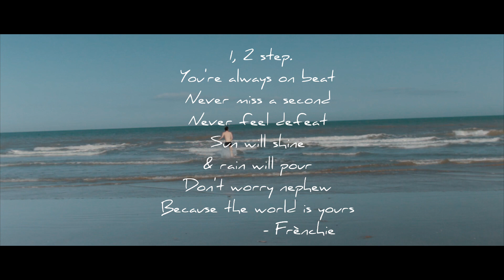Finn - 'Run Thru!'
Directed, Shot and Edited by Naoise Kettle
Written and Performed by Finn Jacob